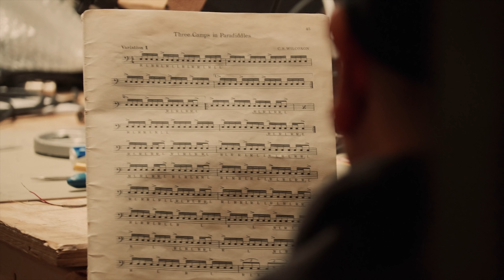Clutch: Book of Bad Decisions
A Long Writing Process